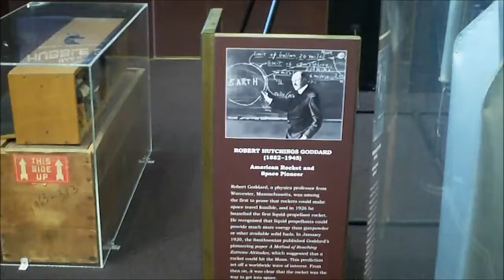My Excite "What happened in Dc?"